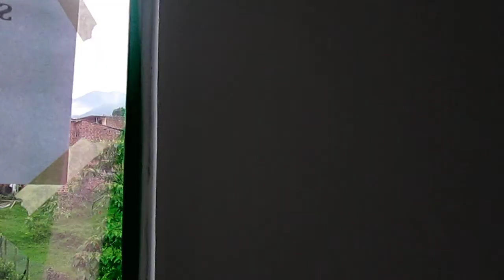PRADOS DE ALABANZA CL 11 12-INM 507359